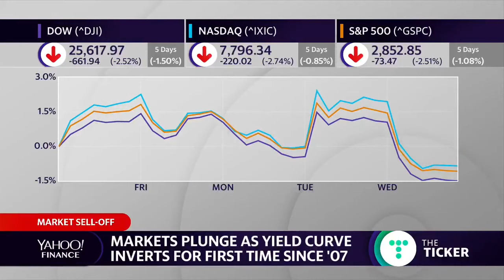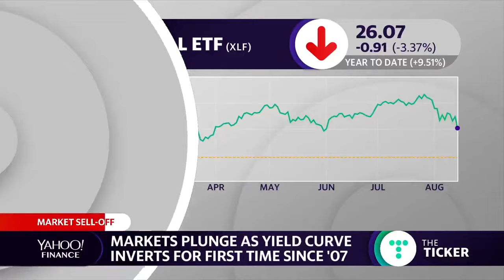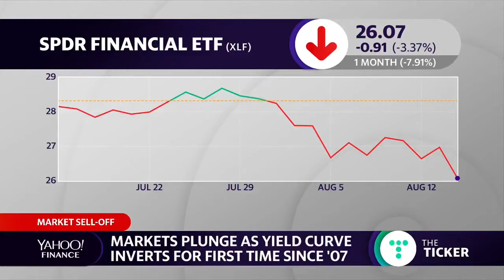Wooo! 👻 The Ominous Inverted Yield Curve! What’s the Big Deal Anyway???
Ryan Payne appears on Yahoo 8/14